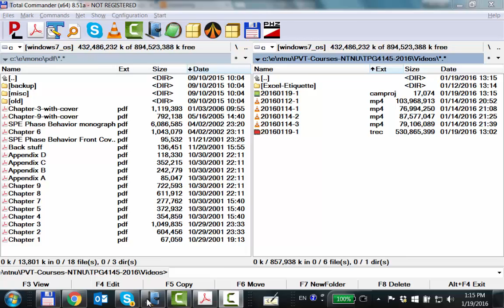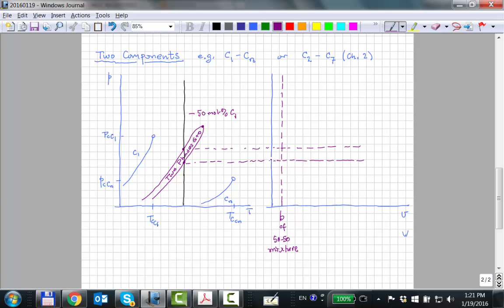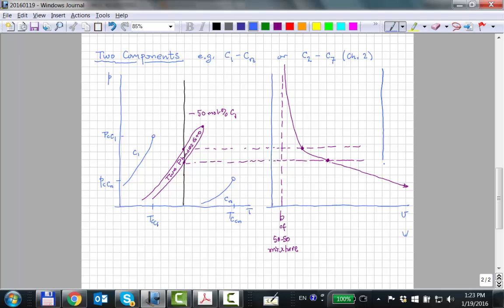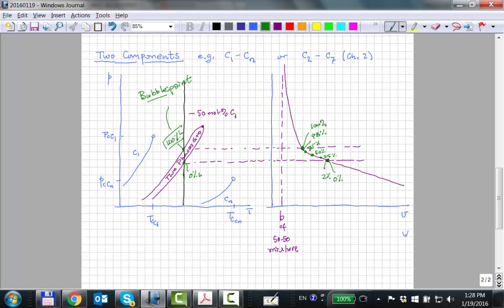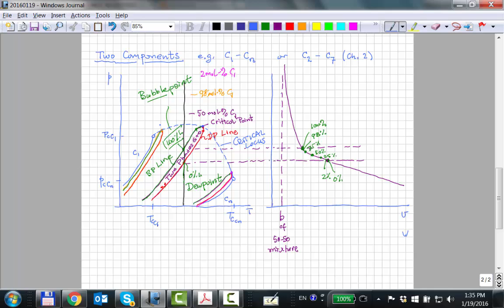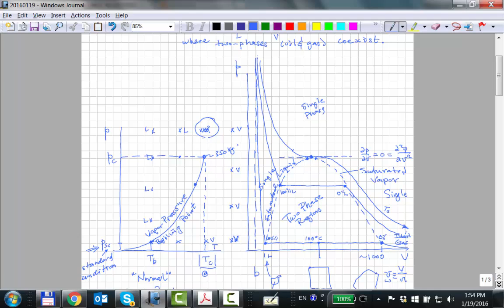Two-Component Phase Behavior (20160119 Part 2)